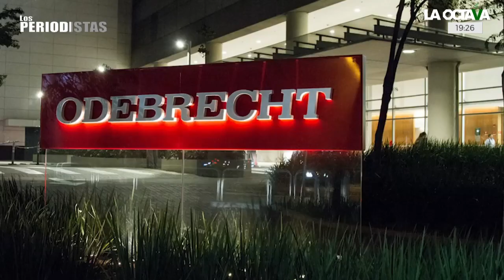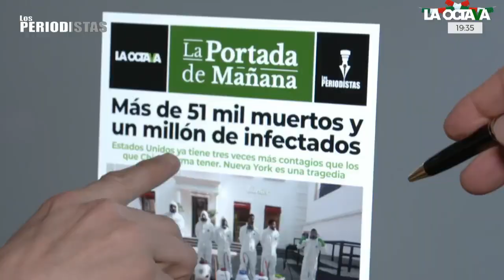AMLO: MÉXICO le PRESTÓ DINERO a ODEBRECHT para COMPRAR ETILENO XXI y le PERDONÓ IMPUESTOS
El SAT debe realizar una investigación sobre la presunta condonación de impuestos a Odebrecht, con los que pagó el crédito de la Banca de Desarrollo, así lo informó el presidente Andrés Manuel López Obrador.